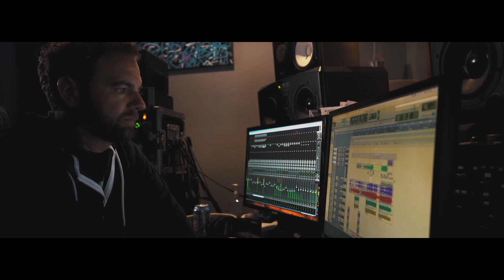Allred - Lifeline (Official Music Video)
Official Music Video for Lifeline performed by John Allred.

5 songs. 2 Reimagined, 2 unreleased and featuring my newest single “Lifeline”.

A song about making your way back from the darkest of places. Becoming yourself again through the help and support of others. A return to form. Echoing the same sentiments of “Golden”. Written 17 years prior.

Lyrics:

No one told me where I was supposed to go
So I got lost here at a fork stuck in the road
Looking for a devil or a saint to save my soul
And it became the only life I’ve ever known

Can I find myself tonight
A part of me has died
I can bring it back to life

Send me down a lifeline

I’ve convinced myself that everything's alright
Even when there seems to be no end in sight
Stuck inside a bubble or lost in outer space
I guess its better to burn out than to fade away

Can we bring it back to life

Every loving face I have come to know
You were my saving grace
And a song can save my soul
We were golden we were something
Yours was mine
And for the moment we were frozen there in time

A part of me that died

Send me down a lifeline (Lifeline)

John Allred - Vox, Acoustic, Piano
Aaron Child - Cello
Joel Pack - Additional Elements

Produced by John Allred and Joel Pack at Rigby Road Studios in SLC, UT.